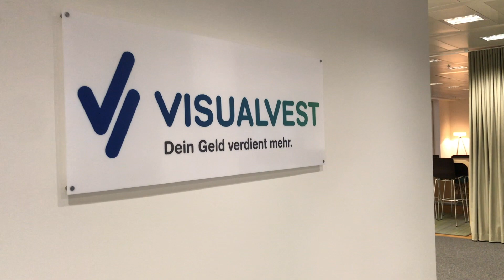Fintechs zu Gast in der DZ BANK: Olaf Zeitnitz von der VisualVest GmbH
Unsere Trendscouts Lena Danzer und Katrin Stelzner sprechen mit VisualVest-Geschäftsführer Olaf Zeitnitz. Mehr über die Innovationsaktivitäten der DZ BANK gibt's